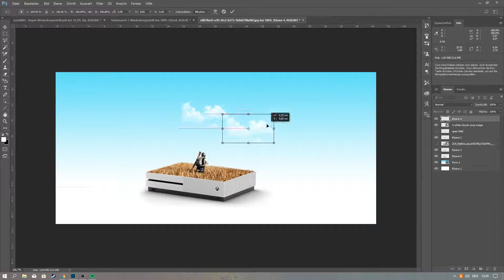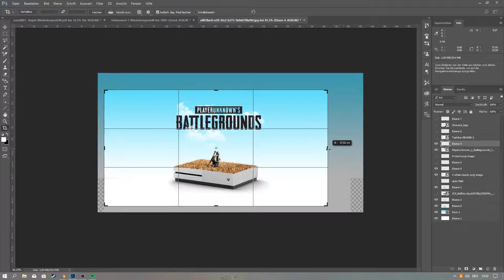XBOX ONE AD CONCEPT Speedart remake (Idear by Macsterr)